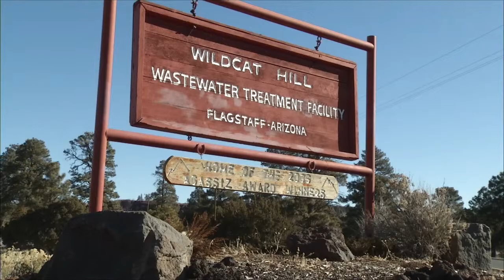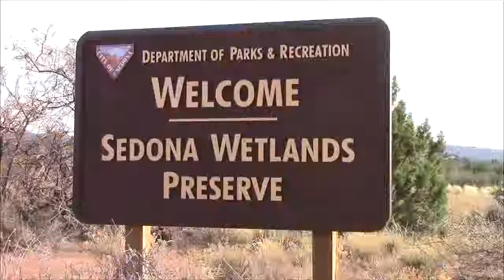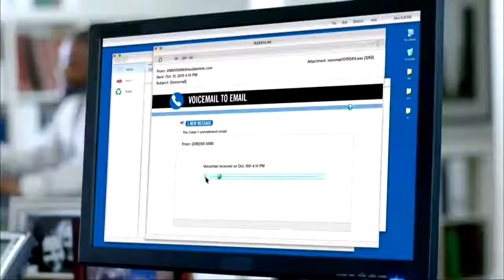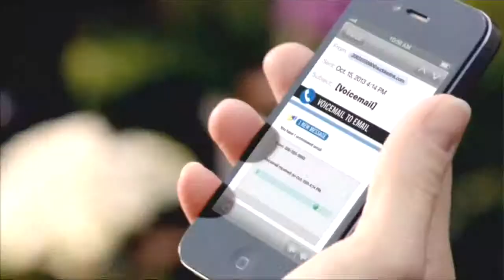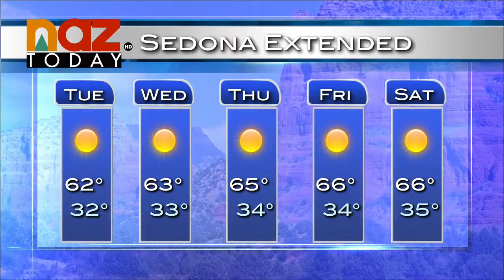NAZ Today Newscast - Jan. 13, 2014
On NAZ Today's Monday broadcast, news on the death of a homeless man outside the city's shelter. The latest updates on state legislation and what to expect after today's second session. Reporter Kyle Benedict brings you the latest on northern Arizona wastewater operations and Brooke shows us how we protect ourselves through learning Krav Maga. Lee Born has tonights weather forecast!